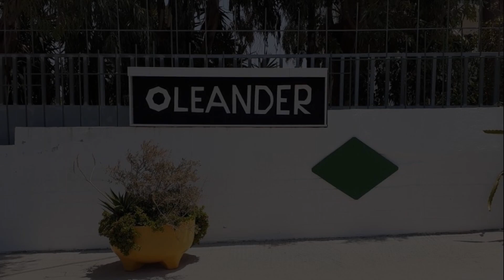Oleander hotel Faliraki View, Faliraki, Greece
About Property:
Located 2 km from the centre of Faliraki and the beach, Oleander hotel Faliraki View feature a swimming pool and a snack bar. Located on a hill, it offers studios with a balcony overlooking Faliraki Town and the Aegean Sea.
A kitchenette with cooking facilities and fridge is located in all air-conditioned studios at the Oleander. Each has a private bathroom with shower.
Guests can relax on the sun terrace that is equipped with sun l...
Property Type: Hotel
Address: Faliraki-Kalithies Village avenue, Faliraki, 85103, Greece
Searching For
1. Oleander hotel Faliraki View - Faliraki - Greece
2. Oleander hotel Faliraki View - Faliraki - Greece Address
3. Oleander hotel Faliraki View - Faliraki - Greece Rooms
4. Oleander hotel Faliraki View - Faliraki - Greece Amenities
5. Oleander hotel Faliraki View - Faliraki - Greece Offers and Deals
Audio Credit:
Track Title: Subway Dreams
Artist: Dan Henig